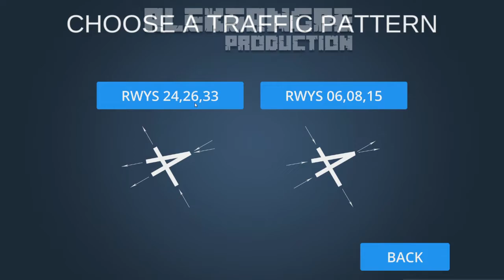AIRPORT MADNESS 3d - Toronto Island - GAMEPLAY ESPAÑOL HD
AIRPORT MADNESS 3d - Toronto Island - LET´s PLAY ESPAÑOL HD

ALEKSANGRE